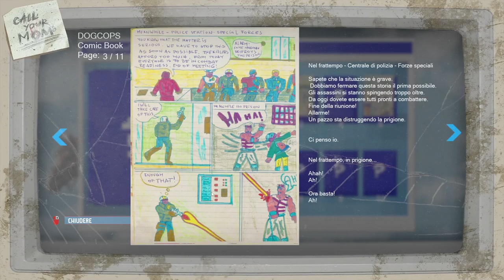Barn Finders ▲ SVUOTIAMO FIENILI COL NUOVO DLC! [Gameplay ita]